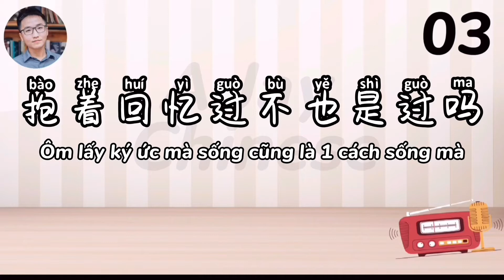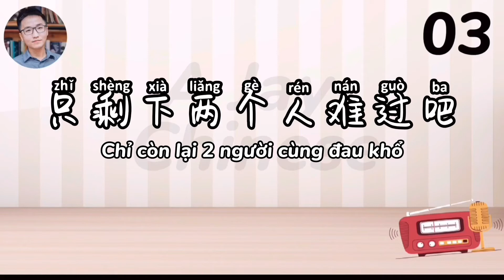Radio Tiếng Trung｜Em rất tốt, chỉ là không yêu anh #03 (你很好，只是不爱我) - Luyện nghe tiếng Trung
Radio Học Tiếng Trung  : Em rất tốt, chỉ là không yêu anh #03 (你很好，只是不爱我) - Luyện nghe tiếng Trung

PHÁT ÂM TIẾNG TRUNG CHUẨN NHƯ NGƯỜI BẢN XỨ🎵❤

🔔 thông báo để không bỏ lỡ video mới :3
√Follows Tiếng Trung Hiệu Quả A Jay: